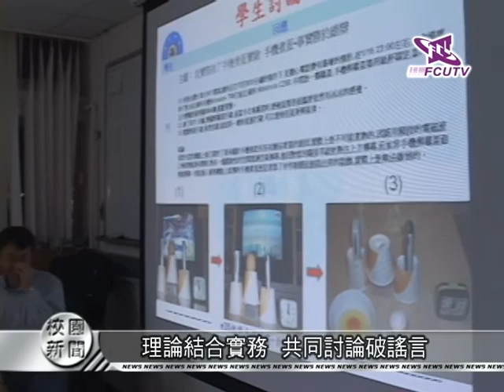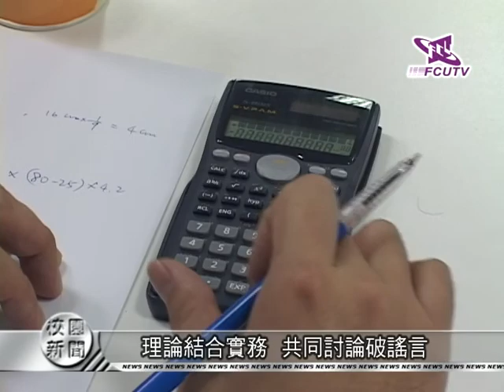FcutvNews.980427(實習主播／洪琮偉)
九十七學年度第二學期第六週校園新聞

實習主播：財金二　洪琮偉

news1：EZ Cafe辦活動 讓你邊學邊吃 雙重學習
news2：理論結合實務 共同討論破謠言